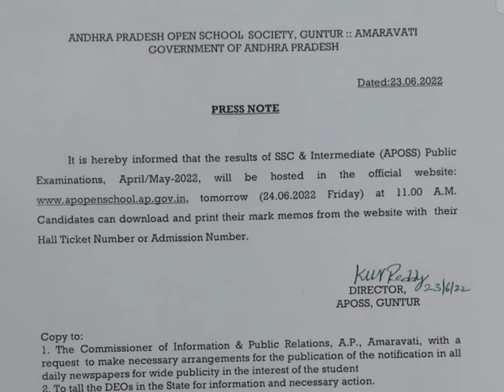AP open school results 10 & inter declared today